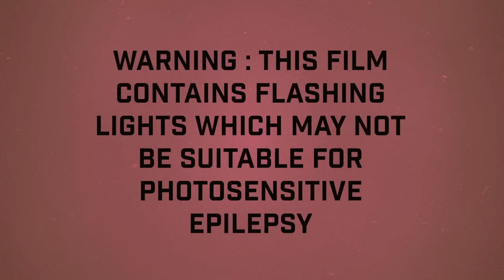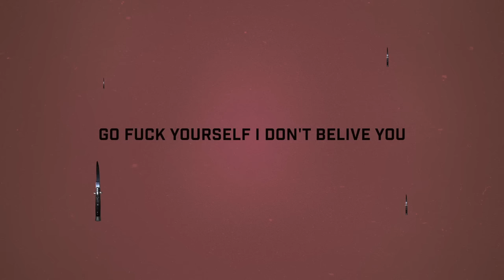The Raveonettes - Summer Ends (Lyric Video / PE'AHI Full Album Stream)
The official lyric video for "Summer Ends" from the new album, Pe'ahi by The Raveonettes.

[LYRICS]
You said, you're gonna file for a heartbreak
When you left you destroyed my life and my thrill
Your fun is soon over when
Summer ends
Summer ends

This old wave is gonna drag you down
To the black where you always end up
Summer ends and we are far apart now
When autumn comes I'm over you

You said you come a-running when I need you
I said go fuck yourself I don't believe you
You had it all now you're chasing ugly angels up in Heaven
Summer ends
Summer ends

And now I hear
A dead man talking
They come and go
Like cats in the night
Oh mirror mirror
On the wall
Who's the most evil
Of them all
Oh mirror mirror
On the wall
Who's the most cunning
Of them all
Remembrance of
Things passed
This damaged boy
Not meant to last
And now I see
You show no empathy
I hate your guts
Why don't you just die
Leave me alone
Fare thee well goodbye